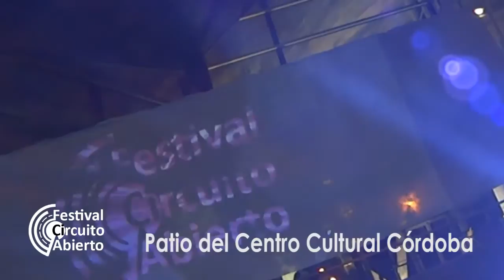Centro Cultural Córdoba - Festival Circuito Abierto - 02 de octubre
Patio del Faro - Córdoba, ARG.

El Festival CA es un evento que comenzó en mayo y dura hasta octubre del 2015 en el Centro Cultural Córdoba. En él se muestran espectáculos artísticos relacionados con la tecnología. Los artistas muestran sus creaciones con herramientas desarrolladas en base a tecnología convencional o fabricada por ellos mismos. También hay muestras de desarrolladores creativos de tecnología que exponen su producción en este evento. Estudio de grabación en vivo, charlas y conferencias, promociones y fiestas en circuitos tecnológicos nocturnos para bares de la ciudad, tutoriales online, participación en exposiciones, instalaciones interactivas, teatro y muchos formatos más se pueden apreciar durante todos estos meses en el festival.